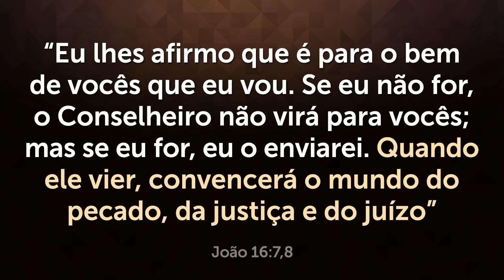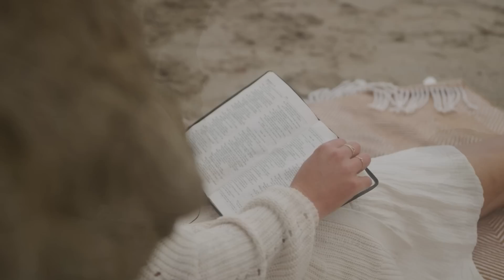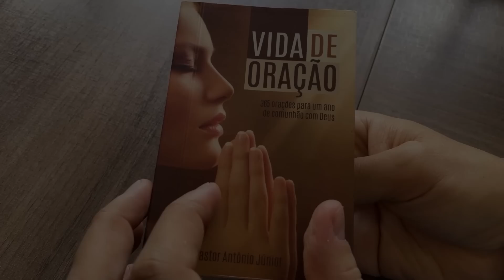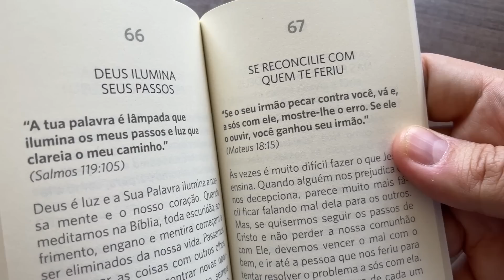MELHOR ORAÇÃO para PROTEÇÃO, BÊNÇÃOS e PROSPERIDADE 🙏🏼